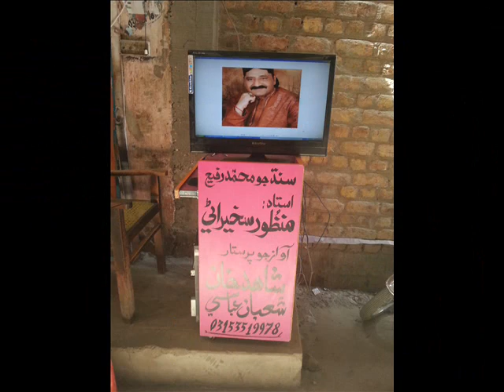sha ta suhron Volume 306=ustad manzoor sakhirani